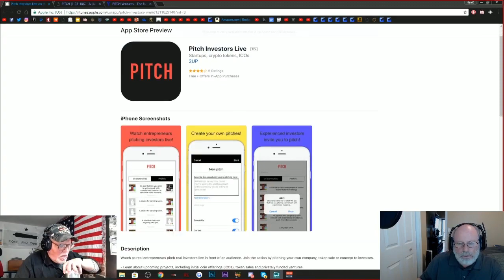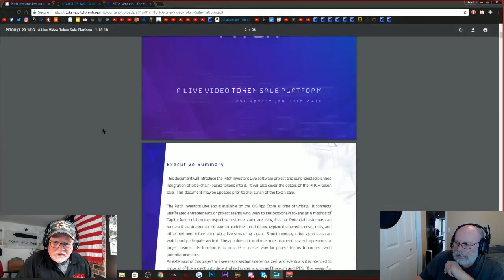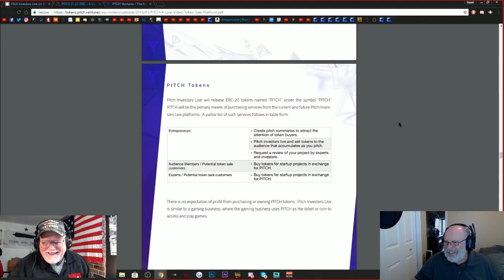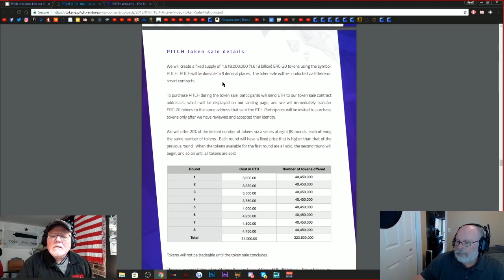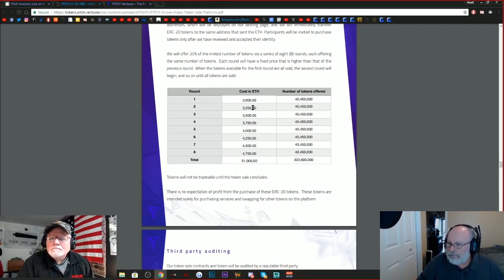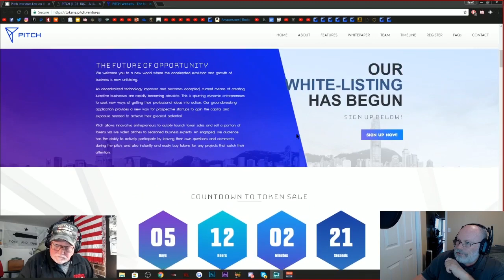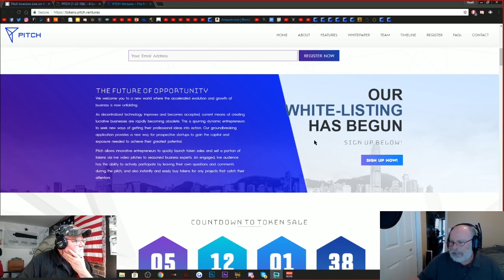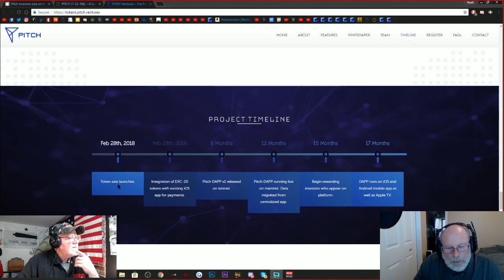Pitch Platform, One Stop Shop for ICOs, app Already Working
Just Noticed that when some one purchases the PITCH token, you receive them Immediately. Links below;